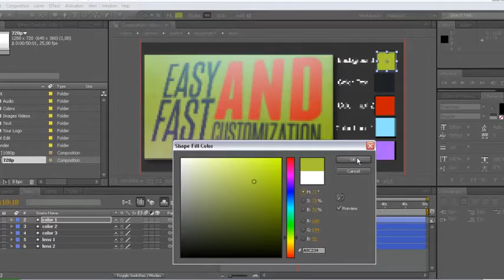Photo And Typo Opener - After Effects | Videohive Projects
100% After Effects
Full HD (1920×1080 & 1280×720) 25fps
After Effects CS4 or higher
Animation 50 seconds
10 Text place
23 Places for images and/or videos
Easy and fast customization
No Plugins required
Help PDF file and video tutorial
Rate if you like it